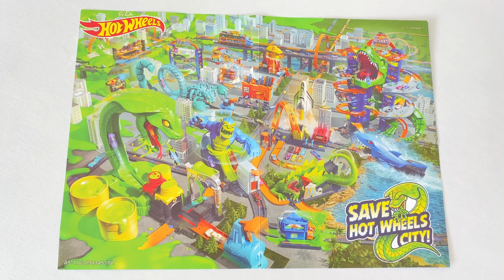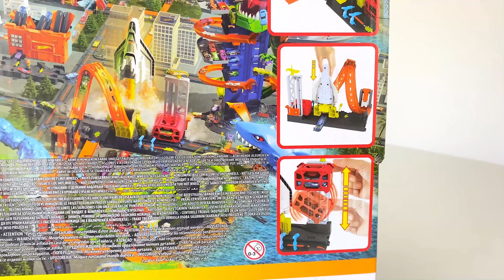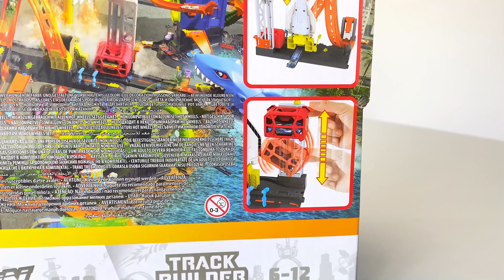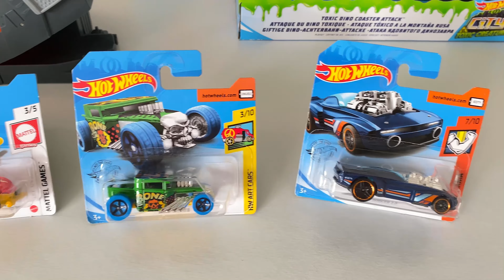HOT WHEELS Toxic Хот Вилс Атака Змеи и Стегозавра + Запуск Ракеты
В этом видео для детей Андреас атакует Ядовитую Змею Кобру и Ядовитого Стегозавра машинками Хот Вилс и запустит Супер Ракету в космос. Сохрани город Хот Вилс Сити с ядовитыми животными.